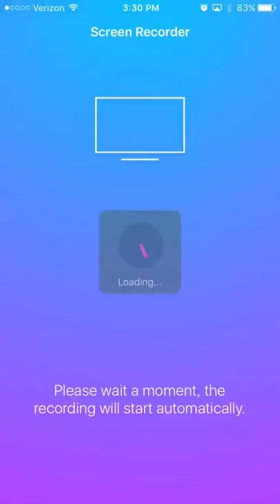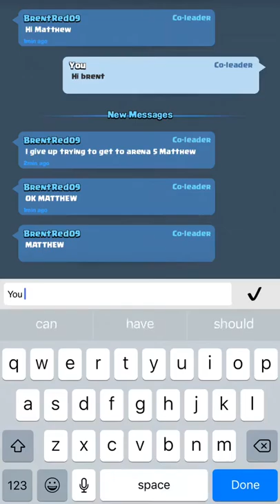Clash royale: making my deck (100th video special)